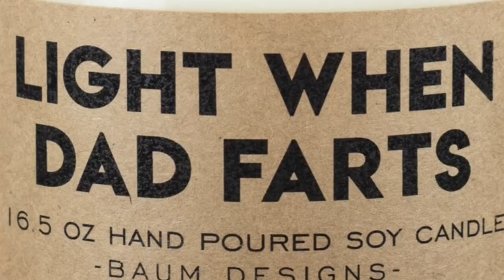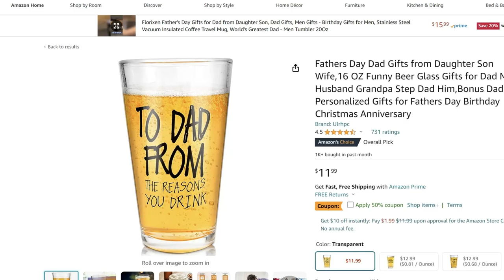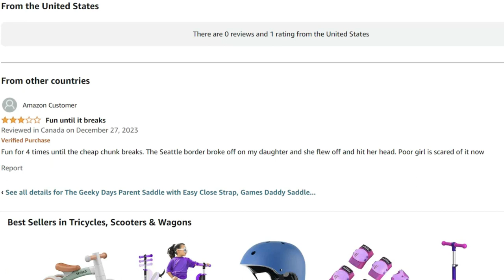These Father's Day Gift Ideas Are Just Weird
Father's Day is here once again and it is that time to find out what gift you will get him. Whether or not your father has a sense of humor or not will make a big difference in what you will get them. I recommend not getting him the things in this video unless he has a great sense of humor. Nothing will light up dads world like getting him a potato with his face on it or getting him a saddle for you to ride on. Let me know if any of these crazy father's day gifts gave you any gift ideas!